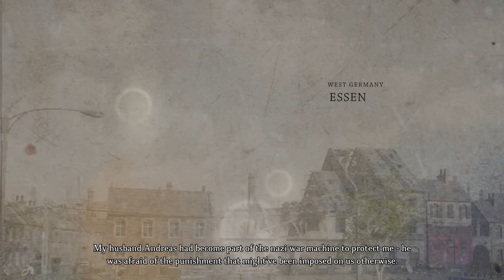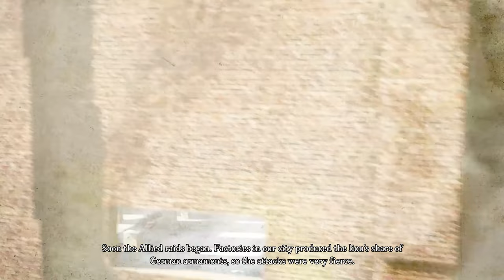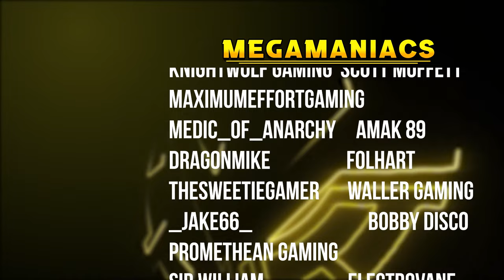Essen Steelworks 100% West Germany \\ WW2 Rebuilder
Essen Steelworks 100% West Germany!  Secret bunkers filled with food, giant steel pieces that need to be removed, and stopping a gas leak!  Check it Out!

StreamBeats